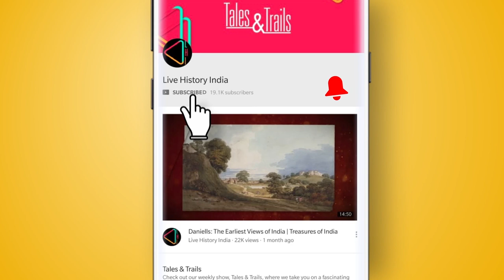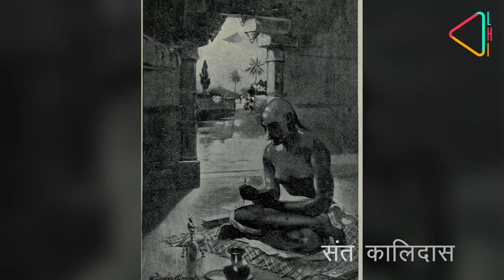महाकाल की नगरी उज्जैन - उज्जैन का इतिहास | Ujjain The City Of Mahakal | Live History India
दो हज़ार साल पुरानी नगरी उज्जैन, प्राचीनकाल में मुख्य व्यावसायिक मार्ग पर स्थित था। एक ऐसा शहर जिसका बिता कल एक सुनेहरा इतिहास लिए है। हमारे साथ जुड़िए इस शहर के ऐतिहासिक सफर पर।